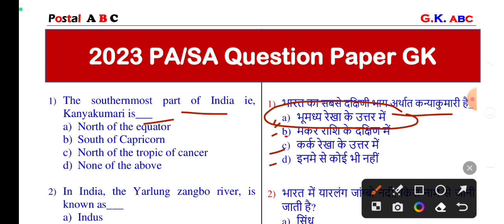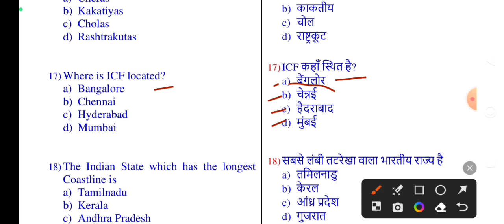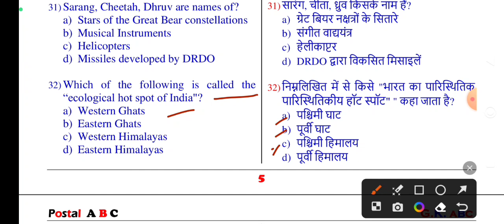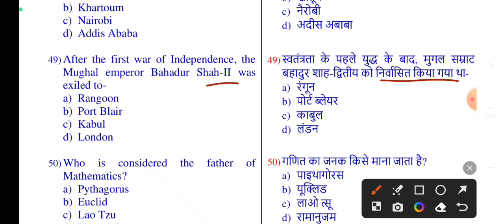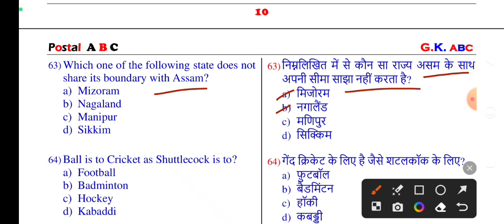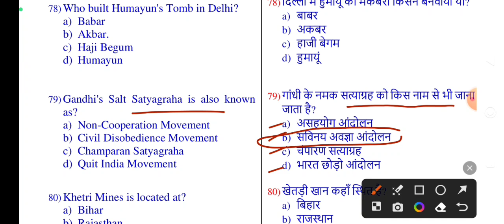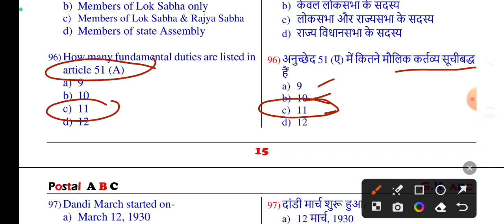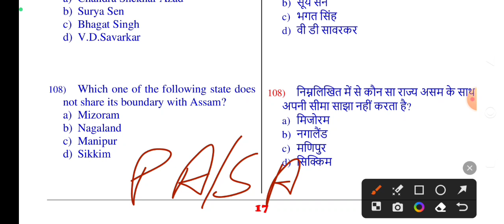100+ MOST IMPORATNT GENERAL KNOWLDGE QUESTION FOR ALL GOVERMENT EXAMS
100+ MOST IMPORATNT GENERAL KNOWLDGE QUESTION FOR ALL GOVERMENT EXAMS